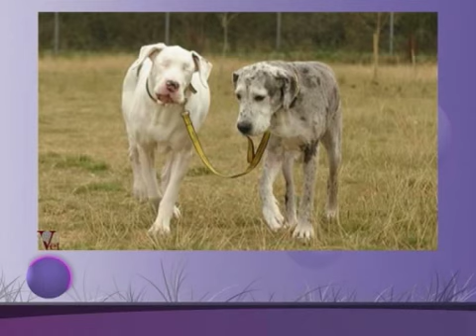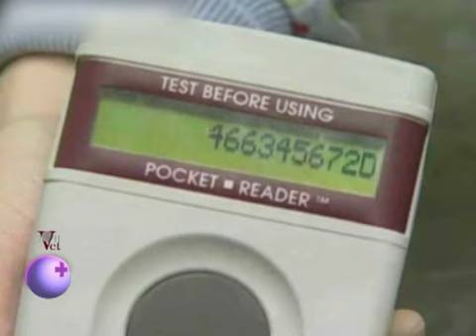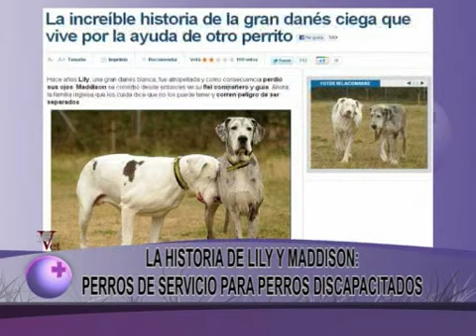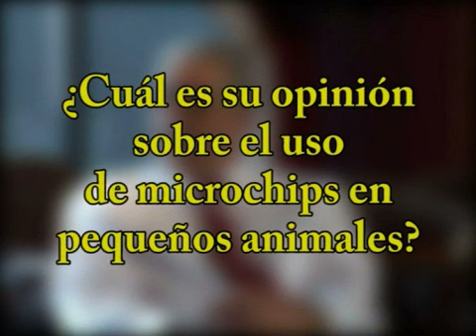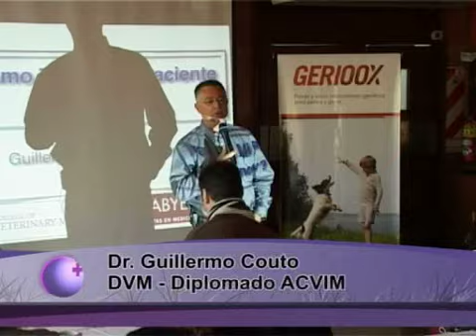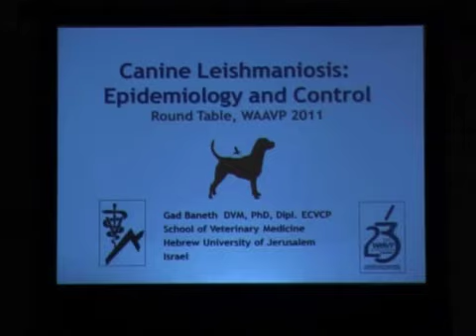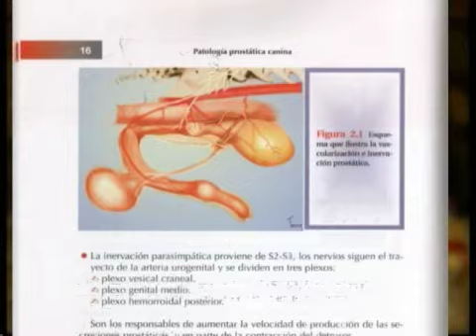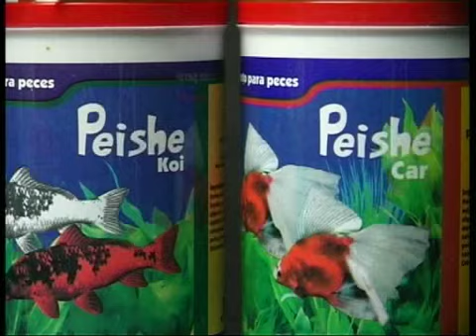MUNDO VETERINARIO - Pauline Quinn en Argentina - Gran danes lazarillo de otro perro y más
MUNDO VETERINARIO es emitido:
.Metro los días sábados a las 15 hs
.Somos Zona Norte los sábados a 20 hs